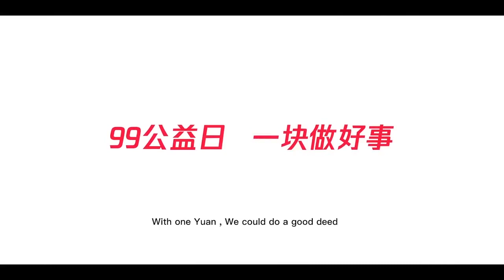ወንድሜ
Ethiopia tube